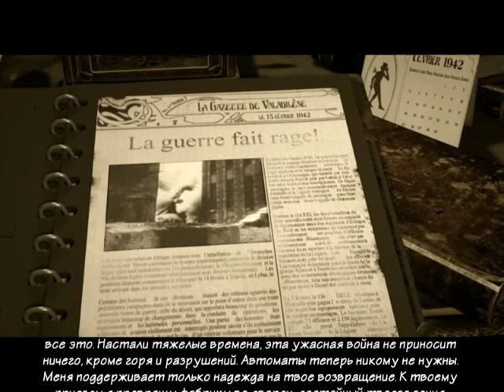15 Давайте поиграем в Сибирь (Syberia)